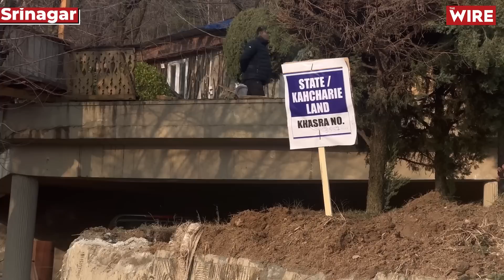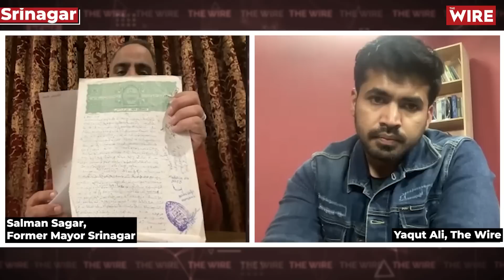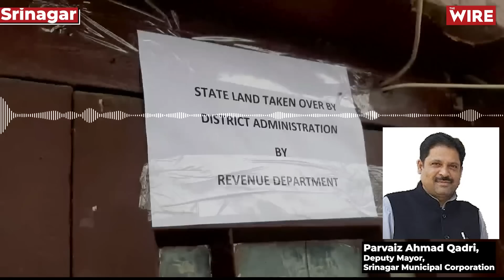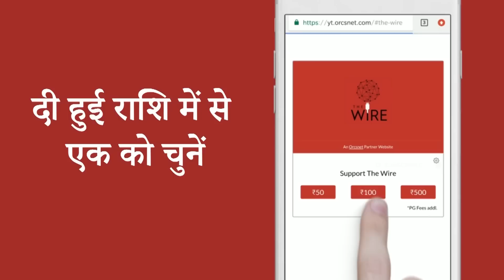Ground Report: अब कश्मीर में चला बुलडोज़र, हज़ारों लोग बेदख़ली के कगार पर | Kashmir | Bulldozer